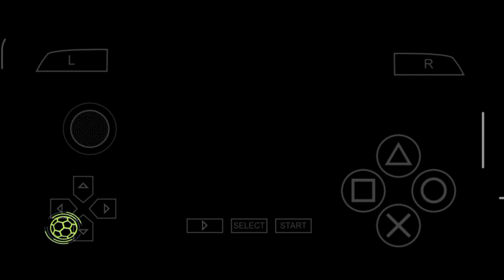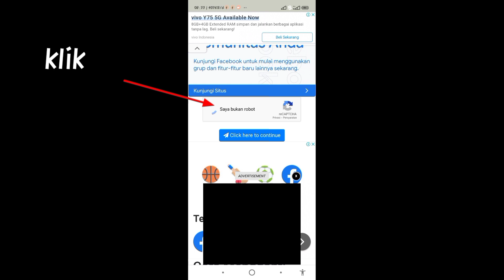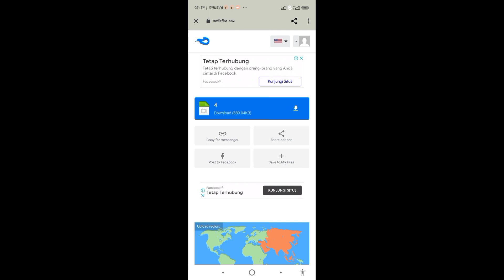phantom & nike premier for pes ppsspp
link
phantom shadow

by gabriel_shiby